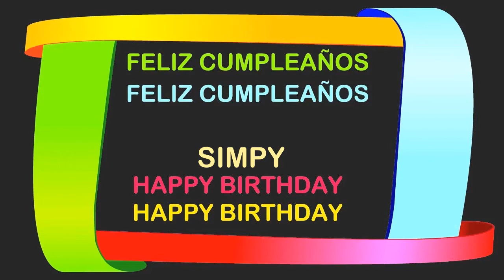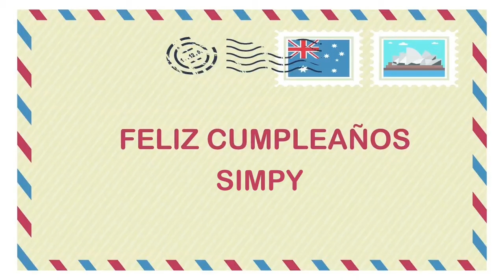Simpy Birthday Postcards & Postales